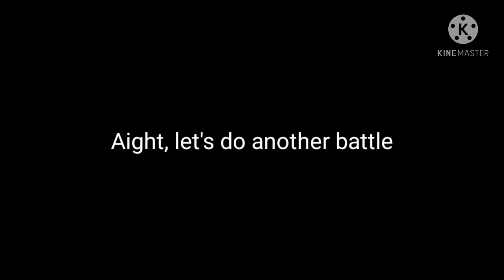Kick-Flight Part 1| KITE Gameplay